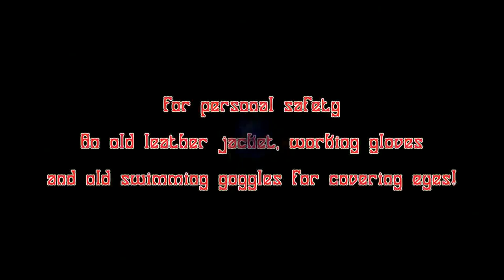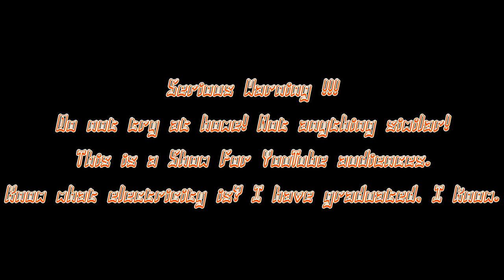Irrational Car Battery Torture Show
Irrational  car battery torture Show for YouTube audience. Up to 1080p.

All soundtracks (including recording), video footage, photography and editing are my own. This video doesn't contain third party material. The video contains my own playing of musical instruments.  Do not reproduce, re-distribute copies or use copies without permission.